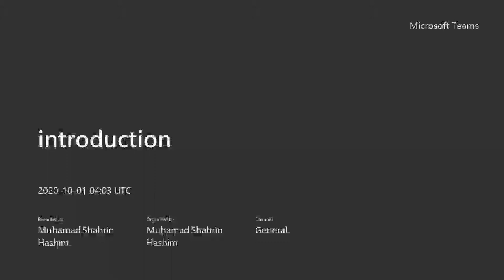Consumer Psychology Analysis - class 1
In this session, we discuss on the introduction of the subject.